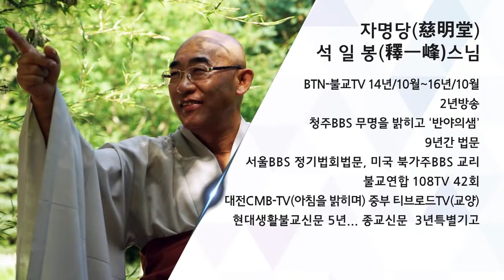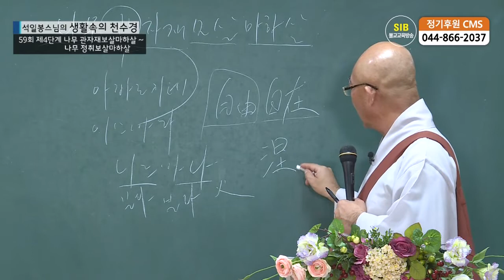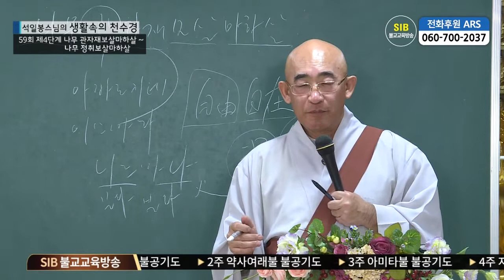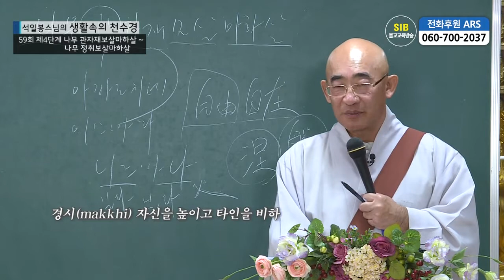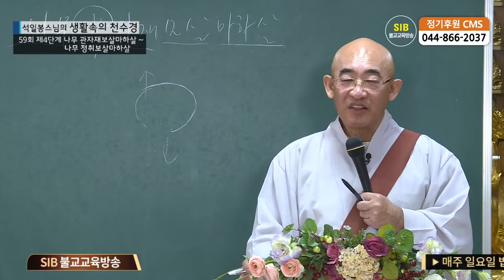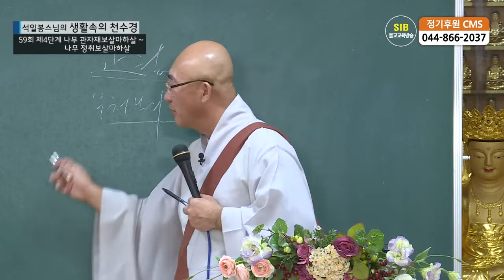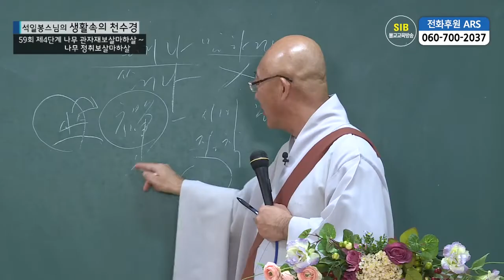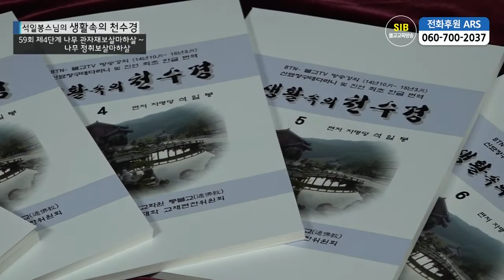생활속의 천수경 제59회... 나무 관자재보살마하살 ~ 나무 정취보살마하살